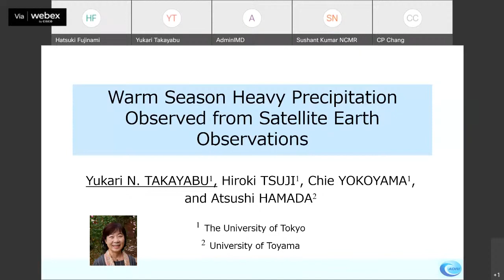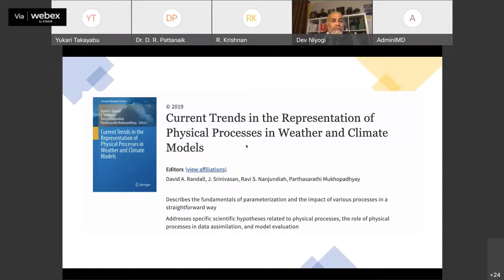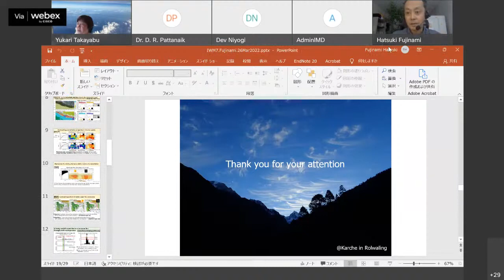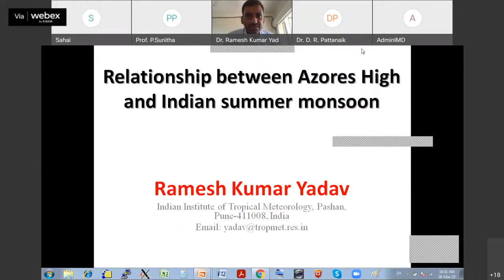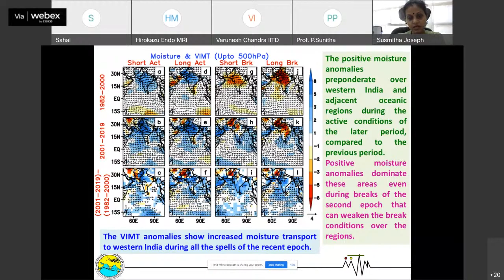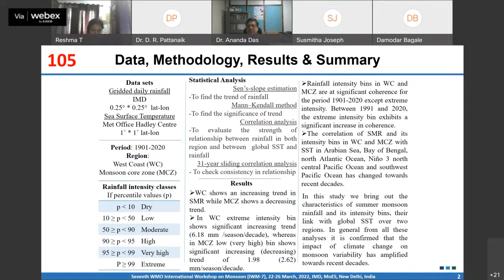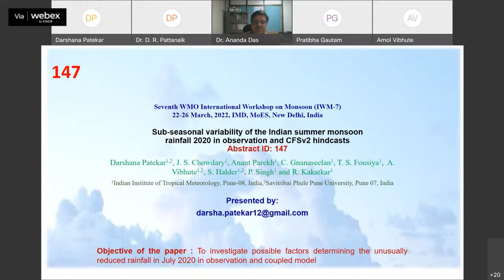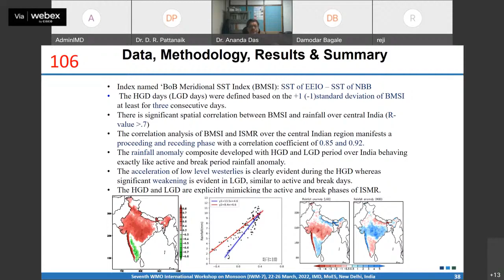Part-9, IMS IMD -7th WMO International Workshop on Monsoons Regional Monsoons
MYWAY SPACE TRUST || MSAT || IMS || IMS || IMS-Khurja Chapter ||

7th WMO International Workshop on Monsoons (IWM-7) Day-5 Observational Analysis on 26 March 2022. Organised and Hosted by the India Meteorological Department (IMD) Live Streams at India Meteorological Society (IMS) Youtube Channel.

Programme Schedule of SESSIONS (26S1 & 26S2A)
HALL - A
Session - 26S1 (Invited Talks)
Time - 08:30 AM IST onwards
Title : Observational Analysis
Chair : Dr. Yukari Takayabu

Speakers:
Dr. Dev Niyogi
Dr. Yukari Takayabu
Dr. Hatsuki Fujinami
Dr. Chidong Zhang

Followed by,
Session - 26S2A (Selected Talks)

Followed by,
Session - 26SP - ePoster -  Short Oral Talks

Credit : IMS || IMD